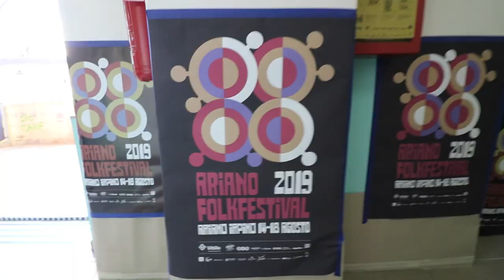Ariano Irpino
😭 Siamo veramente dispiaciuti di dover annunciare che non potremo assistere al festival Irlanda in Festa quest'anno a causa della situazione eccezionale che sta attraversando l'Italia. Rimandiamo quindi a piú avanti i tre concerti che avevamo previsti a Bologna, Firenze e Parma. Da Barcellona vi mandiamo un caro abbraccio e questo video del nostro concerto l'estate scorsa all'Ariano Folkfestival. LOVE ❤